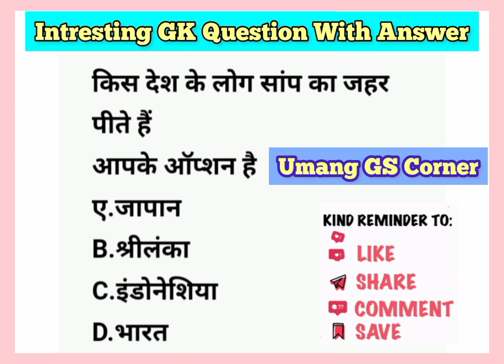Interesting GK 2023 | Crazy GK 2023 | General Knowledge 2023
interesting gk questions in hindi interesting gk questions in telugu interesting gk questions in tamil interesting gk odia
crazy gk budget 2023
crazy gk january 2023
crazy gktrick 2023
crazy gk current affairs 2023 crazy gktrick jan 2023 crazy gktrick february 2023
crazy gk tricks 1 january 2023 crazy gk tricks static gk 2023 crazy gktrick 8 january 2023
crazy gk trick 5 january 2023
general knowledge 2023 ka
general knowledge 2023 arihant
general knowledge 2023 book
general knowledge 2023 manohar pandey
general knowledge 2023 marathi general knowledge 2023 malayalam
general knowledge 2023 in hindi general knowledge 2023 in telugu
FULL EPISODE-83 || G...
Top 9 Indian Super hit...
GK || GK question  || GK..
History question for...
GK Question || GK In H...
gk quiz  question and ...
P Letter se Baby Girls
Episode -22 || गीत हुई ..
Maan ne geet ko ghu..
10 हसमुख पहेलियां || Fun..